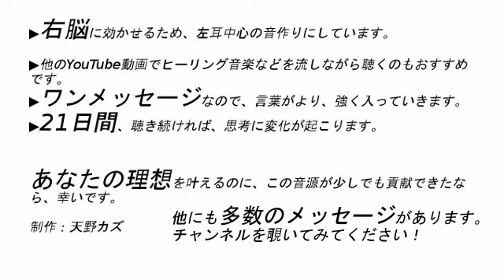0から1を生み出してみよう【BGMなしアファメーション】